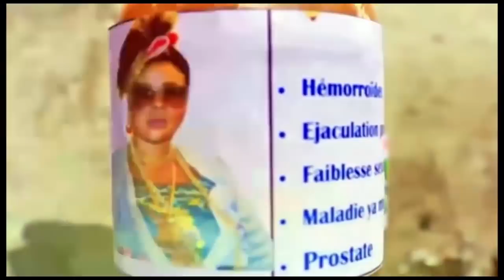2ème PARTIE: CARINE A VOYAGEA NA MBONGO YA WATA